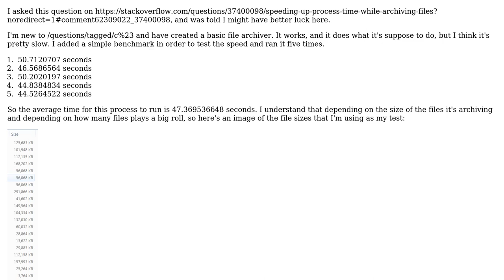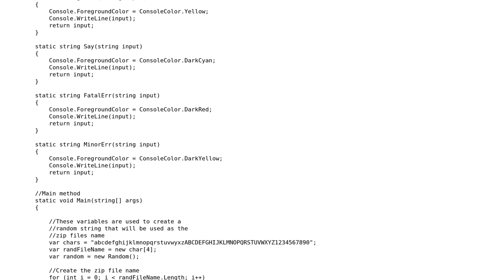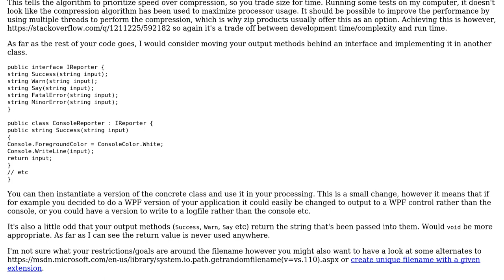Code Review: Speeding up process time while archiving files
With thanks & praise to God, and with thanks to the many people who have made this project possible! You are responsible for your own actions.